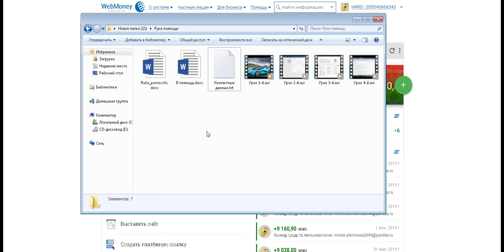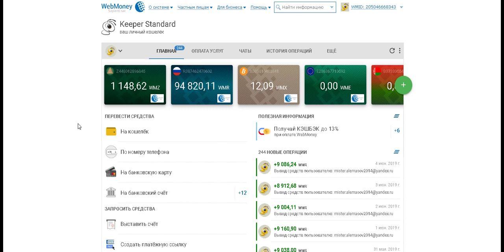ЗАРАБОТОК В ИНТЕРНЕТЕ 2020 БЕЗ ВЛОЖЕНИЙ ОТ 7 000 РУБ. КАК ЗАРАБАТЫВАТЬ В ИНТЕРНЕТЕ. РУКА ПОМОЩИ 2020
ЗАРАБОТОК В ИНТЕРНЕТЕ 2020 БЕЗ ВЛОЖЕНИЙ ОТ 7 000 РУБ. КАК ЗАРАБАТЫВАТЬ В ИНТЕРНЕТЕ. ЗАРАБОТОК ДЕНЕГ. РУКА ПОМОЩИ 2022 Перейти на сайт